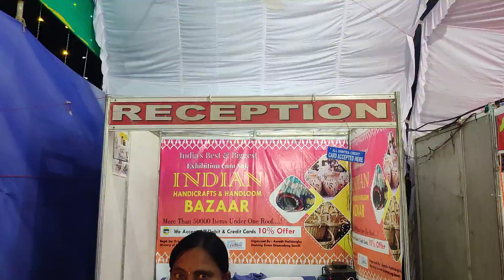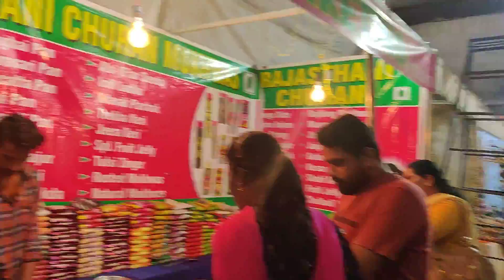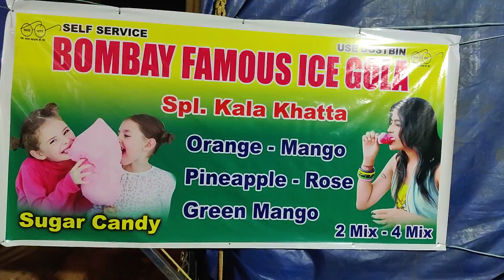Indian Best and Biggest Art & Craft Expo I Arts college ground I Anantapur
Anantapur

Explore

Exhibition

sale

shopping

mahi Peta

mahi Peta vlogs